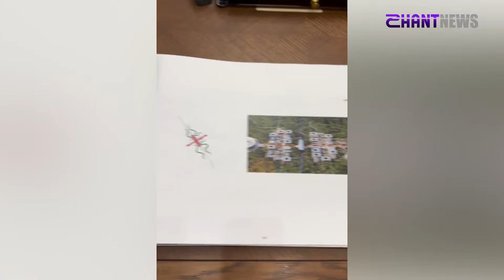«Հորիզոն»-ի թողարկում | 15-00 | 16.08.2024